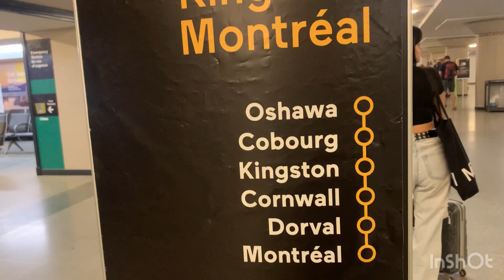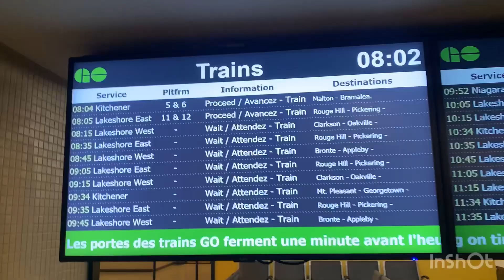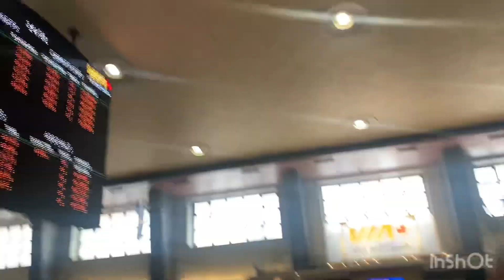VIA RAIL| TRAIN FROM TORONTO TO MONTREAL